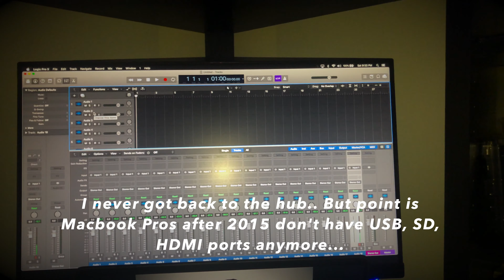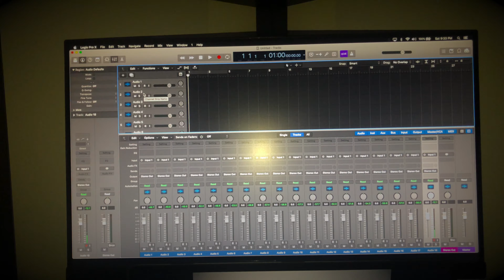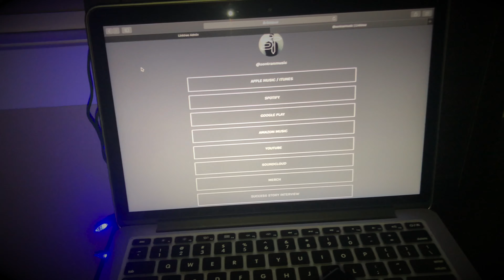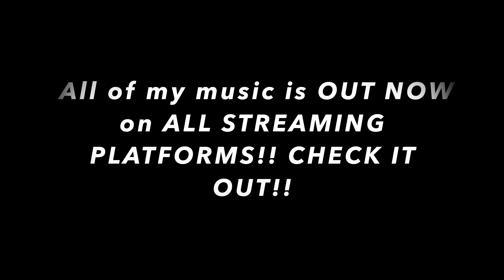Bedroom Studio Tour 2020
Focusrite Scarlett 2i2 3rd Generation USB 2.0 Audio Interface

Acer 27" 1080p HD 75Hz 1ms GTG TN LED Gaming Monitor (GF276 Abmipx) - Black

2015 MacBook Pro 13”

Magic Keyboard with Numeric Keypad - US English - Space Grey

**ALL PLATFORMS!!!**

-AMAZON MUSIC : SonTranMusic